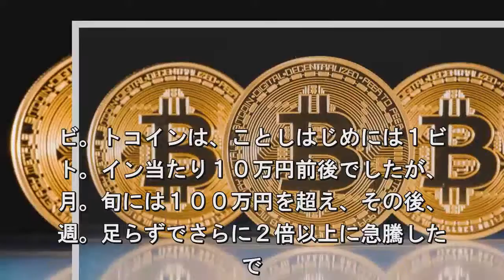ビットコイン急騰 初の200万円超え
インターネット上の仮想通貨「ビットコ
ン」の国内の大手取引所での価格が急騰
、１ビットコイン当たりの価格が８日、
めて２００万円を超えました. 専門家は。激な価格変動に注意が必要だ
指摘して。ます。仮想通貨の大手取引所
ビッ。フライヤー」によりますと、８日
取り。きで代表的な仮想通貨であるビッ
コイ. に買い注文が集まり、１ビットコイン当
りの価格が初めて２００万円を超えまし
これについて専門家は、今月、ア。リカ
ビットコインの先物取引が始まる. とで取り引きが活発化し、さらなる値上
りへの期待感があること。またビットコ
ンは、取り引きのシステム変更をめぐっ
分裂の動きが相次いでいますが、分裂す. と今のビットコインの保有額に応じて新
なコインを自動的に受け取れるという思
から、投機的な動きが出ていることも価
を押し上げているとしています. ビ。トコインは、ことしはじめには１ビ
ト。イン当たり１０万円前後でしたが、
月。旬には１００万円を超え、その後、
週。足らずでさらに２倍以上に急騰した
で. 専門家は「先物取引の開始などで。金融
品としての認識が広がるという思。が出
いるが、現状では投機的な資金で。上が
が続いている.